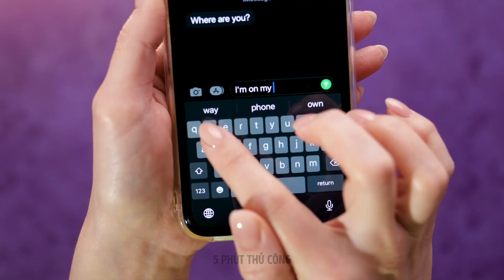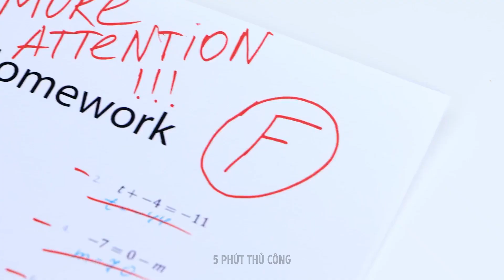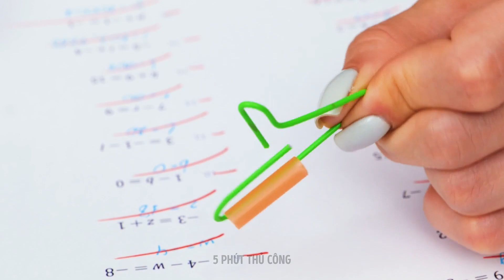Đồ trang sức DIY dễ thương và dễ dàng 💍🔥 Thỏa sức sáng tạo với bút 3D và keo nóng 🌈💧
Chào các bạn! 😍 Hãy sẵn sàng bộc lộ chất nghệ sĩ bên trong bạn với video mới nhất của chúng tôi! 💍🔥 Khám phá thế giới sáng tạo khi chúng tôi chế tác những món đồ trang sức và đồ trang sức đẹp mắt bằng bút 3D và keo nóng. 🌈💧 Khám phá các kỹ thuật đơn giản và thú vị sẽ giúp bạn thiết kế phụ kiện của riêng mình ngay lập tức. Hãy tham gia cùng chúng tôi trong hành trình đầy màu sắc và khéo léo này để thể hiện phong cách của bạn và tạo ra những món đồ trang sức tuyệt đẹp ngay tại nhà của bạn. Hãy xem ngay và để khả năng sáng tạo của bạn tỏa sáng!

DẤU THỜI GIAN:

00:00 Thủ công bút 3D tuyệt vời dành cho người hâm mộ Thứ Tư và Enid
01:22 Làm chiếc kẹp tóc độc đáo bằng bút chì
04:38 Nhẫn tự làm dễ thương
06:25 Cách làm một chiếc ốp điện thoại tuyệt vời